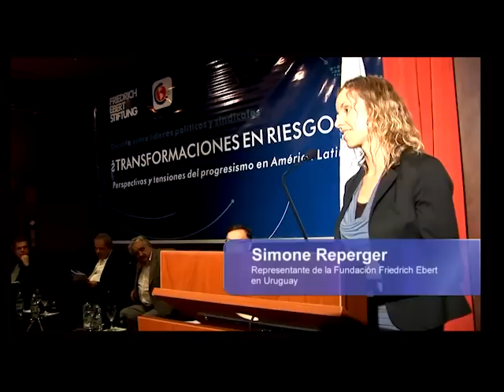Transformaciones en Riesgo - Pte. JOSE PEPE MUJICA ( 1) - FES - CSA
Transformaciones en Riesgo - Ponencia del   Pte de Uruguay,  JOSE PEPE MUJICA , parte 1.
No se pierdan esta disertación de enorme valor  educativo, ilustrativo  de la realidad latinoamericana. ECOTV comunitaria presentandoles  el bloques para agilizar la  ponencia de cada uno de los disertantes.